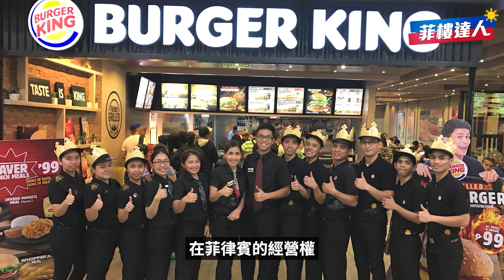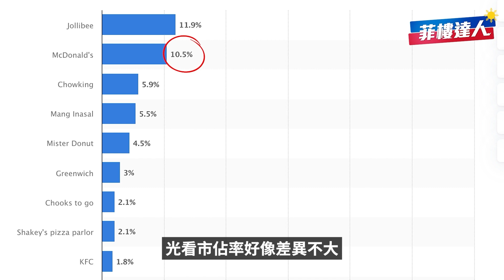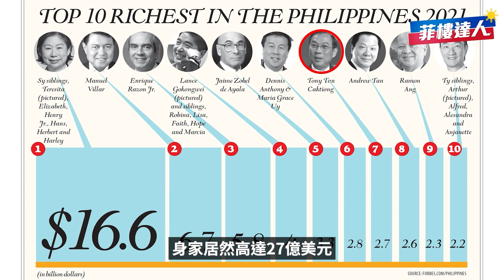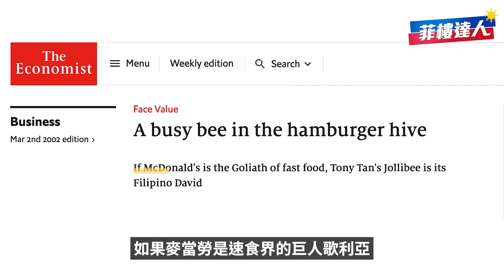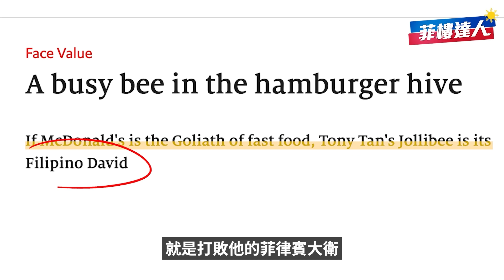速食大佬麥當勞都擔心的對手 品牌橫跨1/4個菲律賓 - Jollibee 【菲律賓企業故事】 EP1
Jollibee在菲律賓征服全球最大的速食品牌麥當勞
旗下品牌占了菲律賓餐飲品牌的1/4
創始人更靠餐飲品牌擠進富比世排行榜前10名！

今天要介紹的菲律賓企業就是「Jollibee Foods Corporation 」
這個品牌是如何被打造出來的？
Tony Tan陳覺中又是如何靠這隻小蜜蜂打敗麥當勞呢！

本集章節👇
00:00 影片開頭
00:19 懷念Jollibee
01:08 Jollibee Foods Corporation
03:07 Jollibee創始人「陳覺中」
04:44 打敗麥當勞 從品牌塑造開始
06:22 靠著這樣商品奇襲了麥當勞
07:12 不僅抓住你的胃 行銷也是一流
08:16 在菲律賓的市占率海放麥當勞
09:13 Jollibee結尾 - 留下你吃過的心得